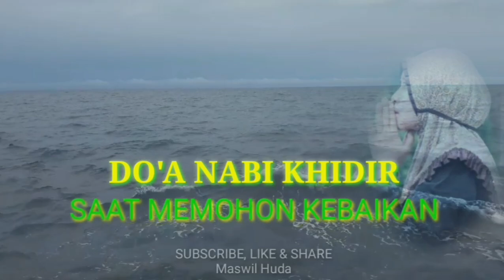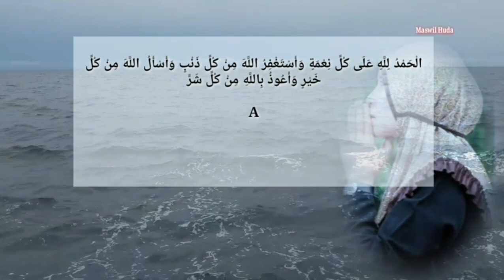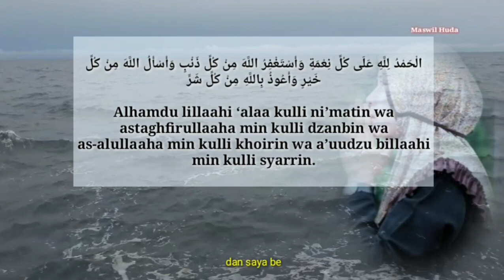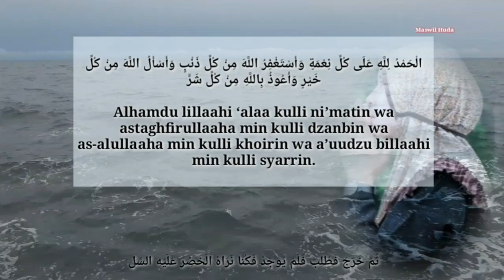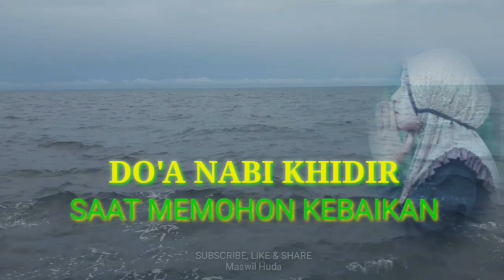DO'A NABI KHIDIR (Saat Meminta Kebaikan & Dijauhkan Dari Keburukan)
Doa ini disebutkan oleh Ibnu Abi Al-Dunya dalam Al-Hawatif
قَالَ هُشَيْمٌ كُنْتُ يَوْمًا فِي مَنْزِلِي فَدَخَلَ عَلَيَّ رَجُلٌ فَقَالَ: قَلِ الْحَمْدُ لِلَّهِ عَلَى كُلِّ نِعْمَةٍ وَأَسْتَغْفِرُ اللَّهَ مِنْ كُلِّ ذَنْبٍ وَأَسْأَلُ اللَّهَ مِنْ كُلِّ خَيْرٍ وَأَعُوذُ بِاللَّهِ مِنْ كُلِّ شَرٍّ، ثُمَّ خَرَجَ فَطُلِبَ فَلَمْ يُوجَدْ فَكُنَّا نَرَاهُ الْخَضِرَ عَلَيْهِ السَّلَامُ